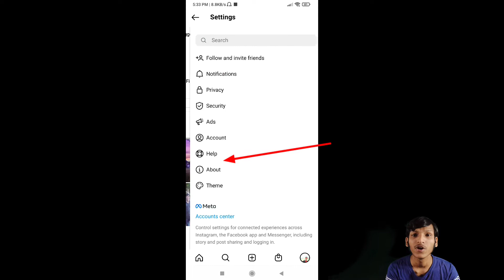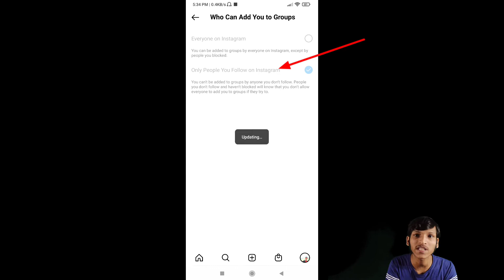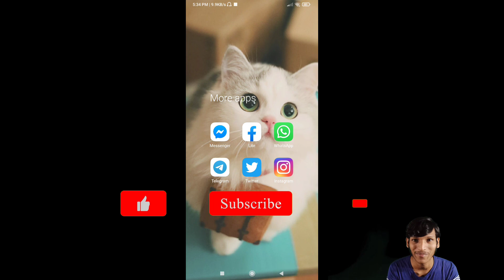ফলোয়ার ছাড়া কেউ গ্রুপে এড করতে পারবে না।।।কারা কারা গ্রুপে এড করতে পারবে নিজেই নিয়ন্ত্রণ করুন।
intagram এ ফলোয়ার ছাড়া কেউ গ্রুপে এড করতে পারবে না।।।কারা কারা গ্রুপে এড করতে পারবে নিজেই নিয়ন্ত্রণ করুন।